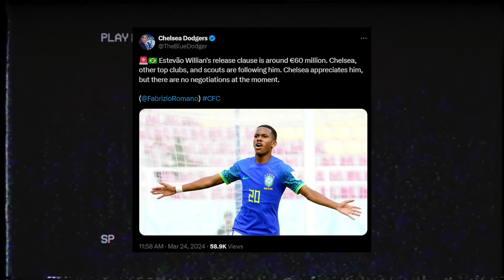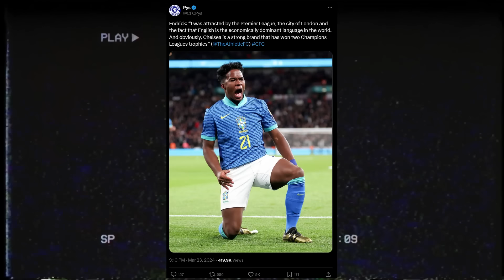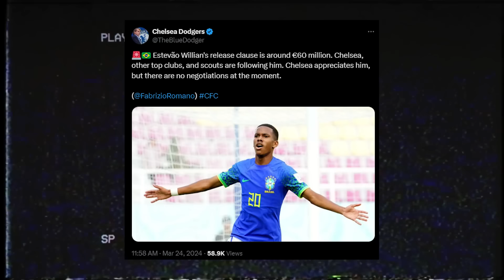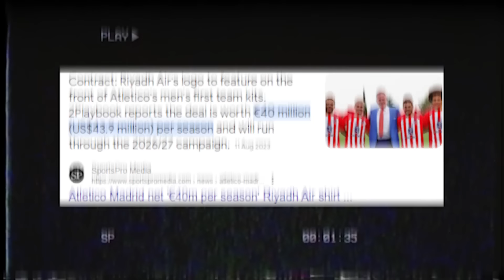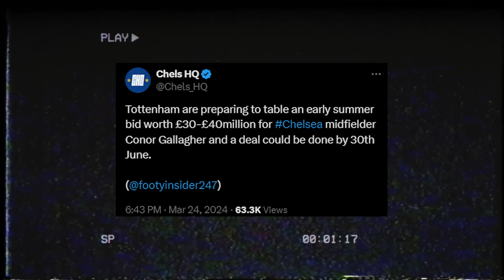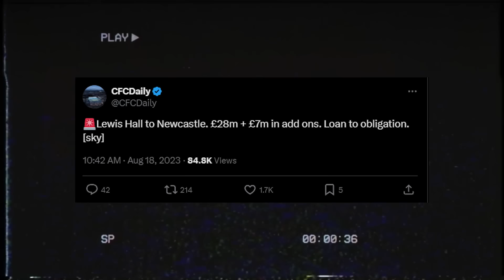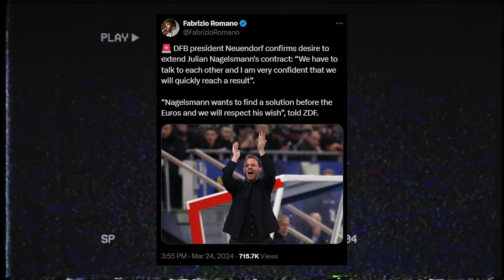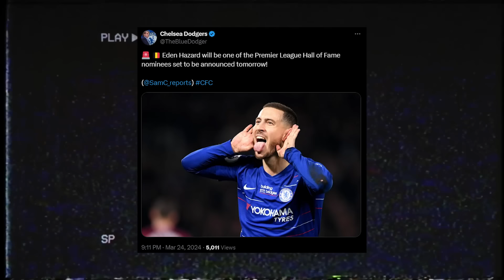MESSINHO Heavily Scouted By Chelsea! Endrick Regret? Gallagher To Spurs, Riyadh Air...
OwnASaber
TheQuickTake is a channel dedicated to creating football-related content with a focus towards Chelsea Football Club. Any opinions expressed are of my own, some you may agree with, some you may not. One of the things that makes football so interesting is the diversity of opinions and the conversations had around them.

TQT